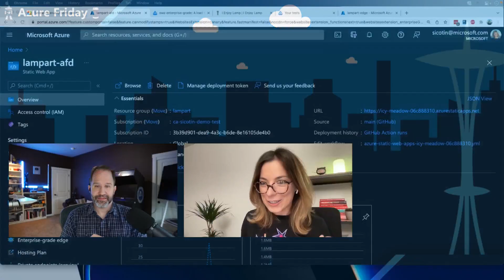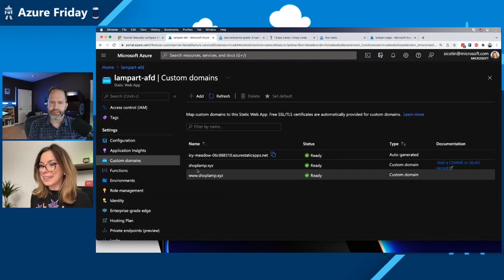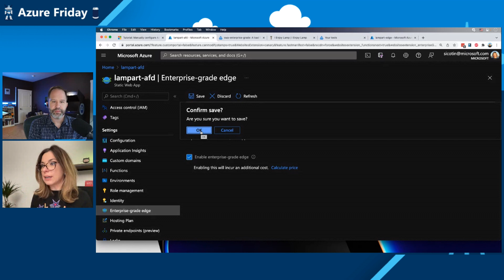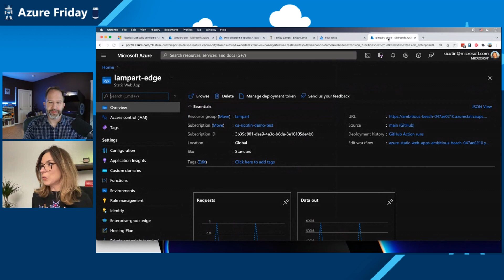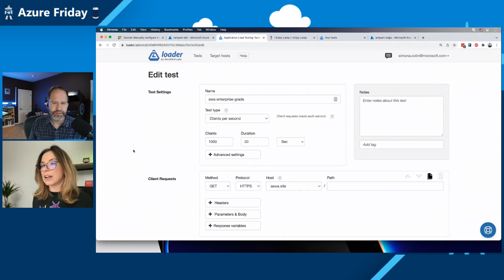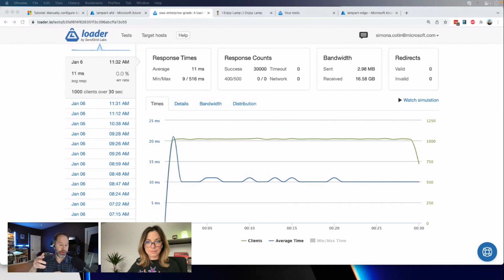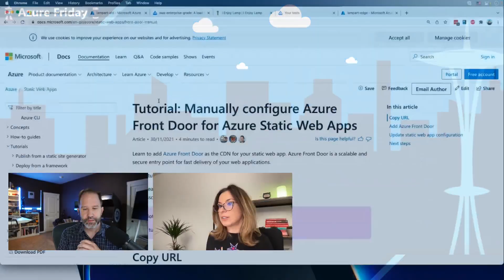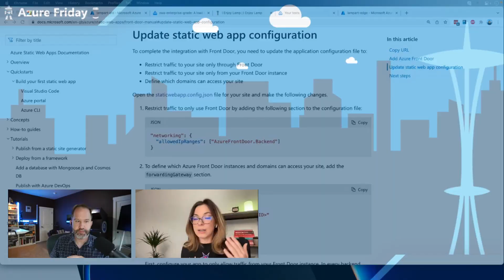Accelerate your Azure Static Web Apps with enterprise-grade edge | Azure Friday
Simona Cotin shows Scott Hanselman how Azure Static Web Apps enterprise-grade edge powered by Azure Front Door enables faster page loads, enhanced security, and increased reliability for your global apps with no configuration or additional code required.

00:00 – Intro
01:38 – Overview
02:45 – Enabling enterprise-grade edge
04:03 – Reducing latency with points of presence
06:03 – Powered by Azure Front Door
08:05 – "Back in the old days..."
09:42 – Observing the performance impact
13:40 – Manually configure Azure Front Door
14:51 – Wrap-up

🔗 What is Azure Static Web Apps?
🔗 Tutorial: Manually configure Azure Front Door for Azure Static Web Apps